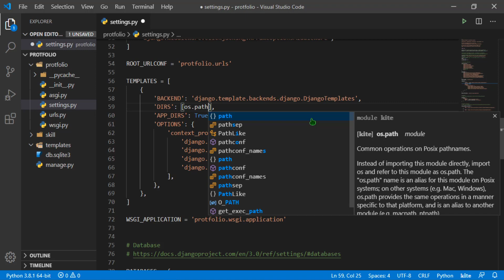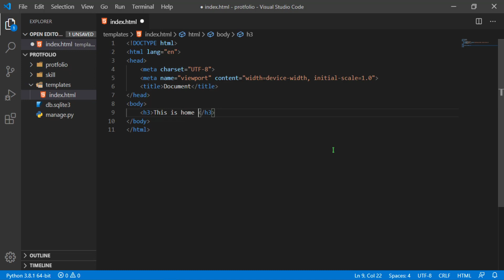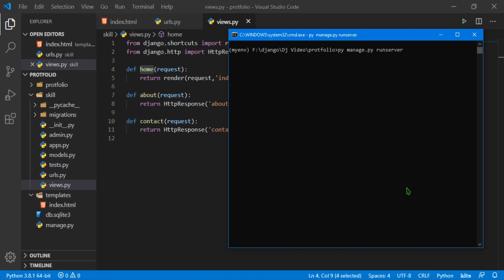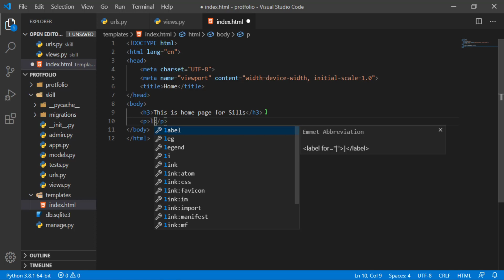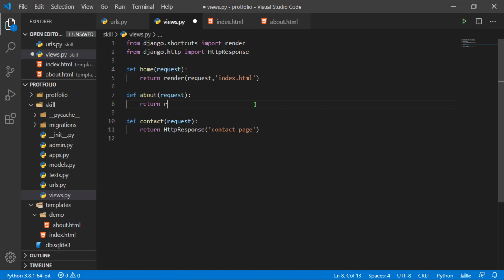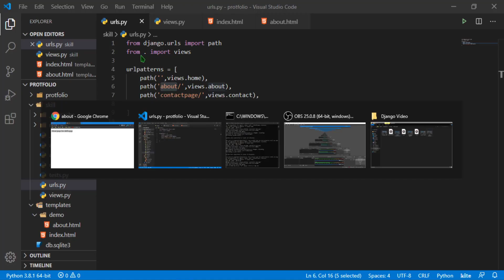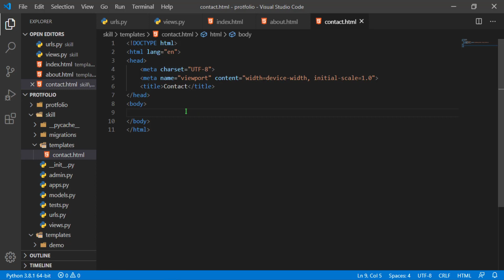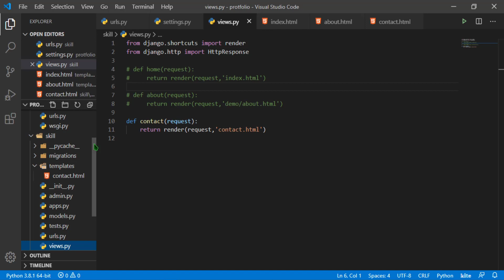6.0 HTML templates in Django3.0.7 bangla tutorial || TheMMHKbd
html templates in django bangla tutorial,django tutorial,
In this video tutorial you will see how to use html templates on django project.And you will see how to maintain this templates easyli,Also you can setup templates folder on settings.py files two way.